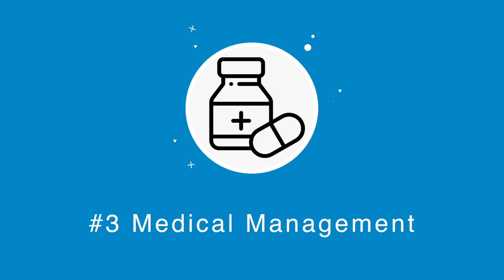How We Treat CRPS (Complex Regional Pain Syndrome) using Evidence Based Therapies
This video is a summary of Complex Regional Pain Syndrome. It looks at the latest research into its symptoms, causes and treatment options, including the latest graded motor imagery techniques.

Link to a recommended mirror box on amazon
Link to mirror box and further information about graded motor imagery from the Noi Group
Link to an article about how to use mirror box therapy

Exercise is not always without risk, even for healthy individuals. Certain types of exercise and riskier than other and all exercise may be risky for some individuals. You are responsible for your own health and safety at all times. As such, by visiting and using the information on this website/media channel you are acknowledging that you have been assessed by a qualified health care professional who has given you consent to take part in physical activity.

(Full English subtitles are available under closed caption settings)
00:00 Introduction
00:44 What is CRPS ?
02:12 What are the Symptoms ?
03:44 What causes CRPS ?
04:33 How is CRPS Diagnosed ?
05:26 How is CRPS Treated ?
06:39 Education & Self Management
07:36 Physical Rehabilitation
08:18 Graded Exposure
08:59 Mirror Box Therapy
10:47 Pain Medicines
13:00 Spinal Cord Stimulation
13:36 Psychological Support